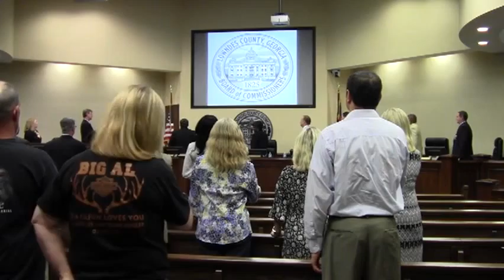1. Order 2. Invocation 3. Pledge @ LCC 2013-06-25